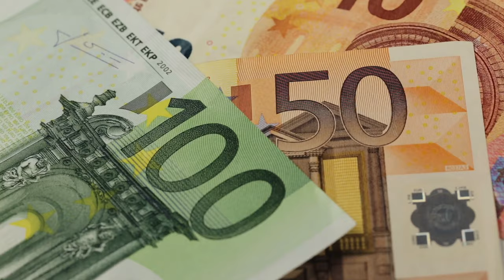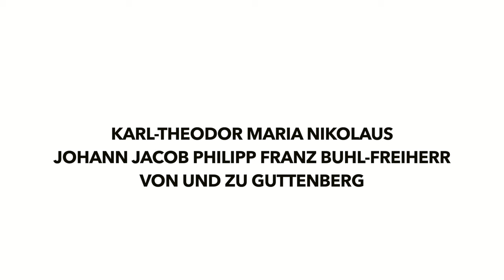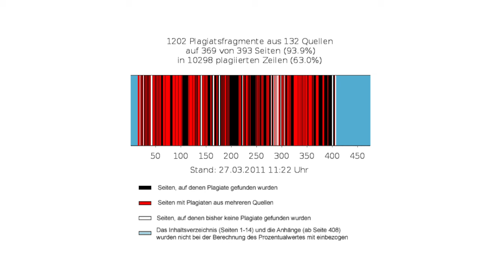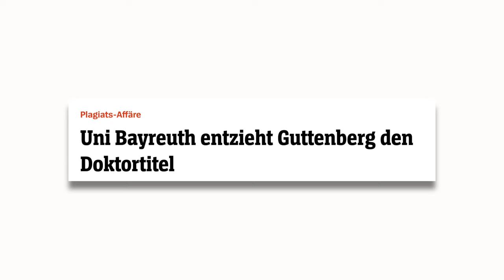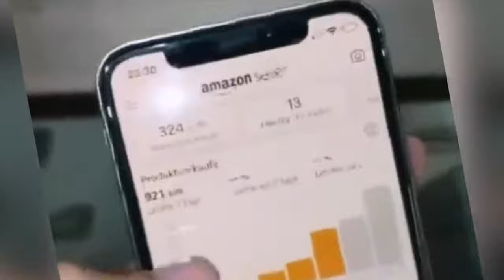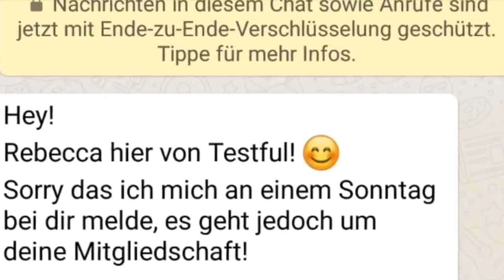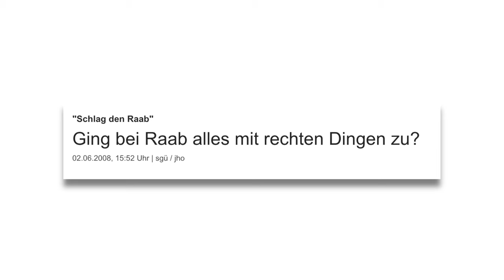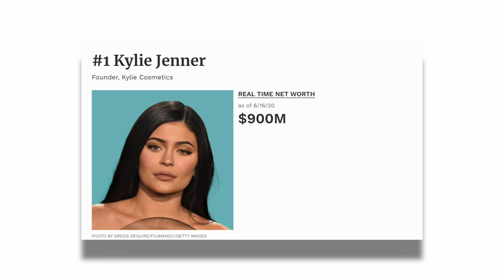8 berühmte Promis, die beim Betrügen erwischt wurden